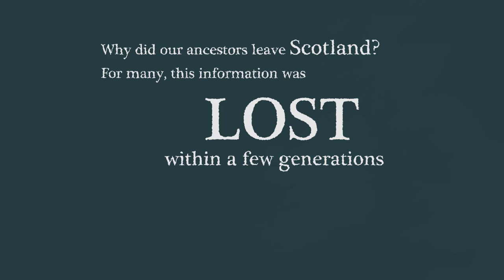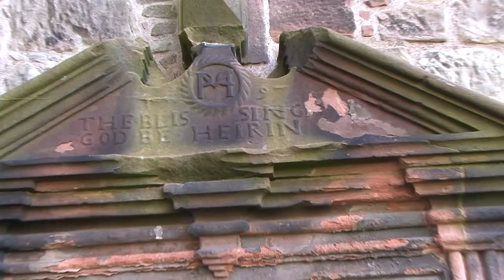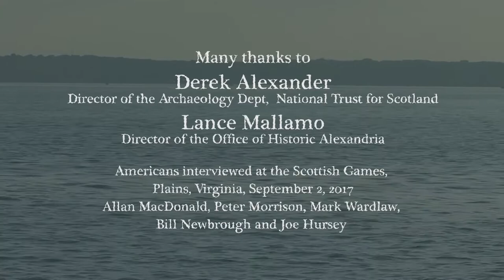Why They Left: A Scottish Migration - teaser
First quick glimpse at work done so far on this short historical documentary film about migration from the Lowlands of Scotland.
"Why They Left: A Scottish Migration" is a documentary film that tells the story of the first large group to migrate to the United States, the Scots.

 Most people think of the romantic Highlands as the place our ancestors came from. And many did. But the purpose of this documentary is to explore where the majority of Scots migrated from - the Lowlands of Scotland. Most Americans of Scottish descent don't know where their ancestors came from, why they left, and on what ship and where they arrived. These details have been lost to the generations. This film tells why the Scottish Lowlands became so crowded, and what life was like there. The reasons that caused people to leave everything they knew, climb aboard a crowded ship, and sail in unspeakable squalor for many weeks to start a new life, penniless, in an unforgiving land.

One man, William Gregory, left his family's rug weaving factory in Kilmarnock in 1807. He boarded a wooden sailing brigantine ship and sailed to Alexandria, Virgina. The house he raised his large family in stands in Alexandria today. This film tells the story of how William overcame fever epidemics, the war of 1812, and the civil war, and became a leading citizen in Alexandria, while regularly visiting his home town of Kilmarnock to oversee the import of the factory's rugs to Alexandria.